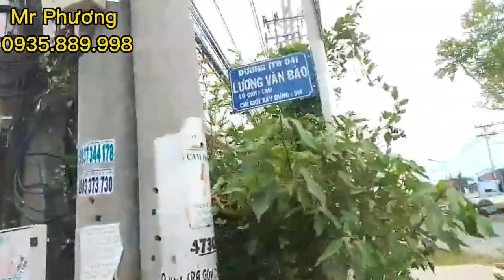(Ms 188♥️Đã Bán) Bán 2 Lô Đất Thổ Cư Mặt Tiền Đường Lương Văn Bào, Cần Giuộc, Long An | Bđs Long An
BÁN 2 LÔ ĐẤT THỔ CƯ RẤT ĐẸP MẶT TIỀN ĐƯỜNG LƯƠNG VĂN BÀO CẦN GIUỘC

Bán 2 lô đất thổ cư mặt tiền đường Lương Văn Bào. Xã Mỹ Lộc, huyện Cần Giuôc, tỉnh Long An.
Khu dân cư hiện hữu, tiện buôn bán kinh doanh doanh...
DT: 4,5 x 28.
Giá: 1.6 tỷ.
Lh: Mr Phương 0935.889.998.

BĐS LONG AN

Chuyên:

Mua bán bất động sản
Dịch vụ bất động sản
Quảng cáo bất động sản
Tư vấn bất động sản